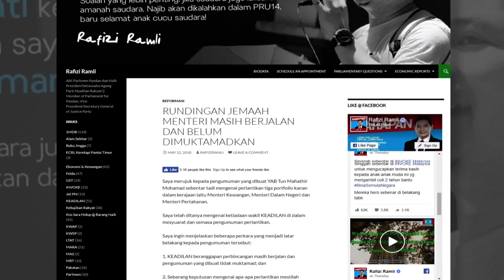‘Tun M Discussed With All On Cabinet Appointments’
Pakatan Harapan’s cabinet line-up was formed with the consensus of all party leaders.

This included PKR de facto leader Datuk Seri Anwar Ibrahim.